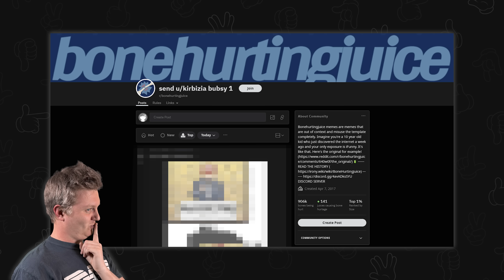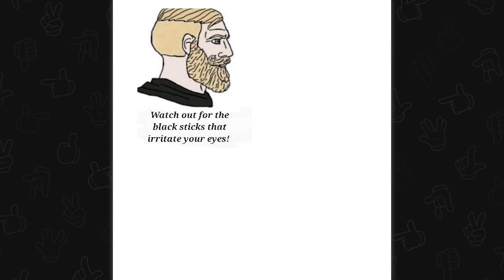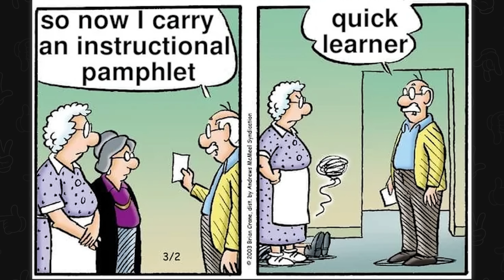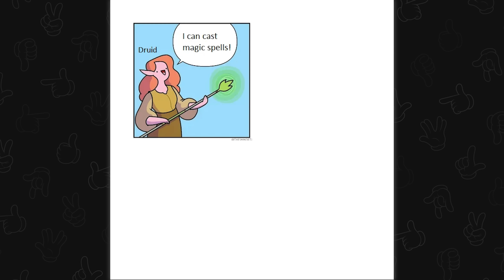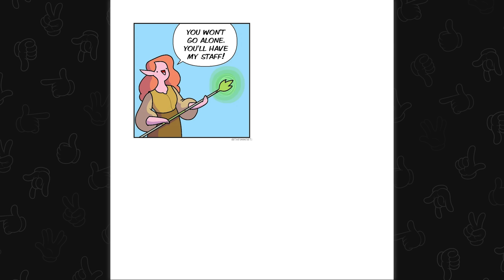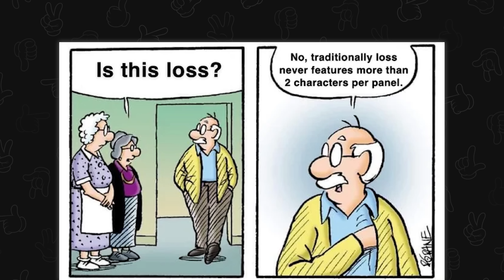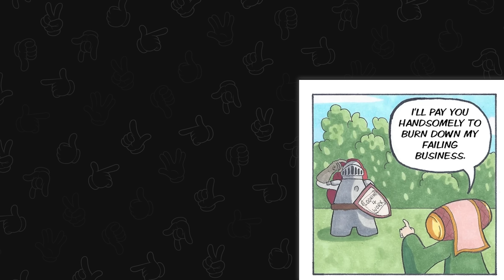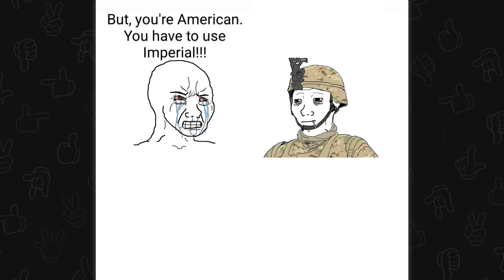wholesome pics edited to be evil 😈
Top posts from r/Bonehurtingjuice on Reddit. Video credits below.